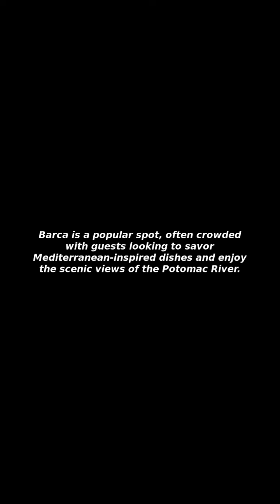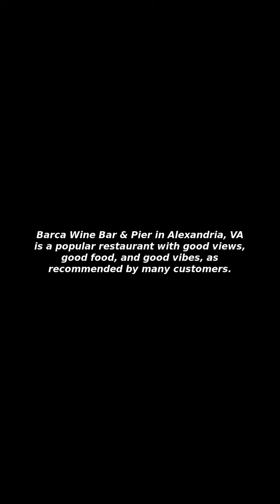[Issues&Trends] Barca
I Will Tell You about "Barca"!